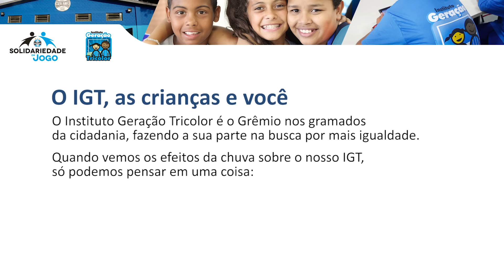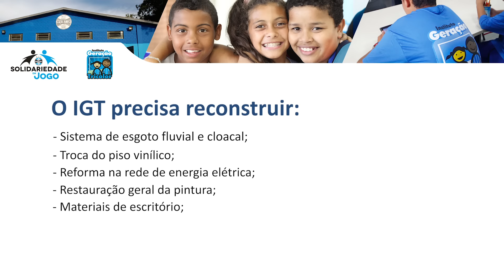Solidariedade em Jogo AJUDEOIGT l GrêmioTV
O Instituto Geração Tricolor (IGT) está precisando de sua ajuda.
Você pode realizar sua doação para o IGT fazendo sua doação de qualquer quantia para:

Instituto Geração Tricolor
Banco Banrisul
Agência: 0030
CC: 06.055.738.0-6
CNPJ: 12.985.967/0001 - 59